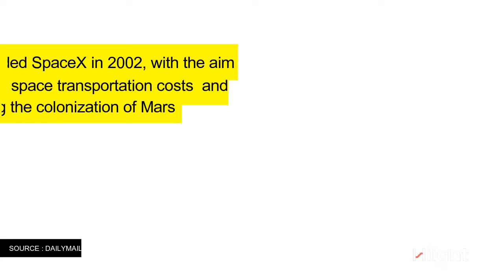Elon Musk Sending Roadster into space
Elon musk is planning to send roaster into space. he finally confirmed with tweet.
SpaceX's Falcon Heavy Will Carry a Tesla Roadster on Its First Trip Toward Mars

 It will launch for the first time in early 2018, and the cargo will include Musk’s own Tesla Roadster

It’s a more powerful rocket that the company hopes to use for missions to the Moon and Mars
Last month, Musk unveiled the 2017 Tesla Roadster, billed as the fastest production car ever made